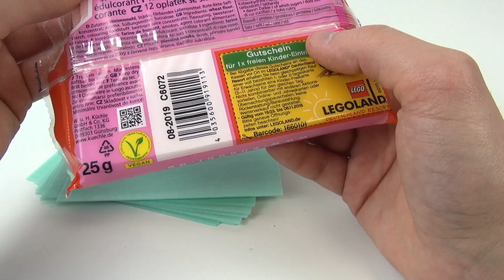PAPIER ZUM ESSEN?! Esspapier Süßigkeiten Test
3862